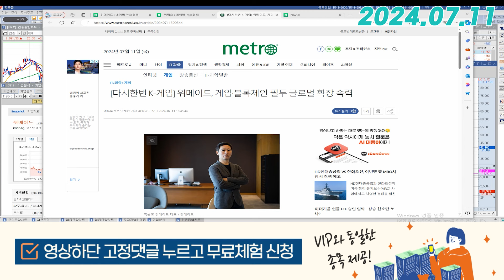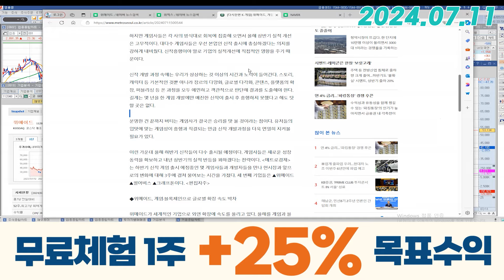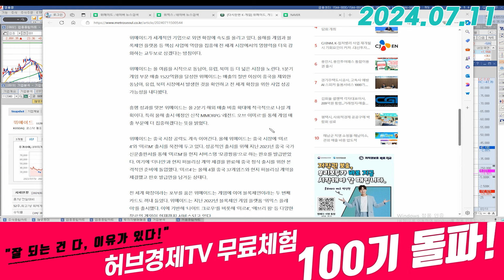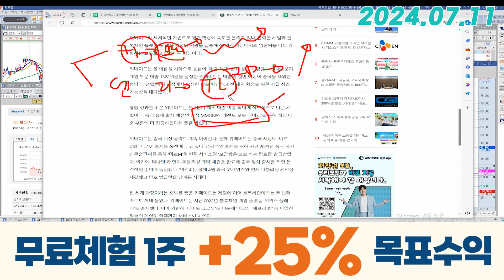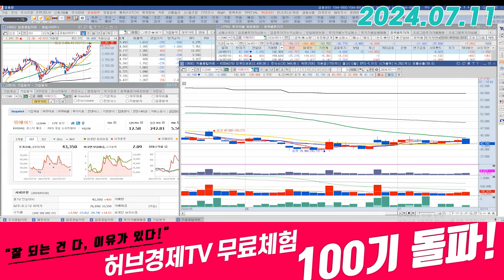위메이드 (112040) - 현재 진행하고 있는 불록체인 투자.. 결과가 궁금하네요